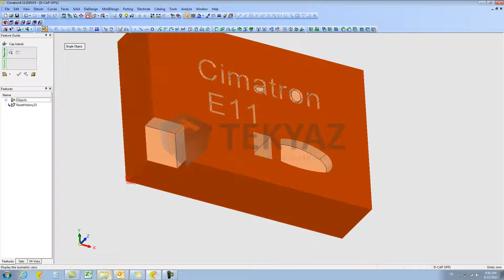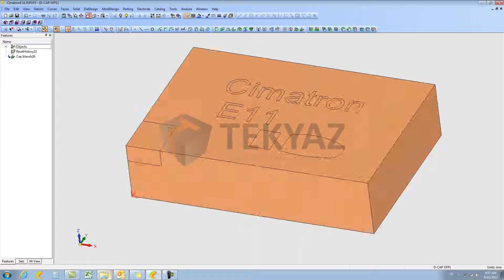cap internal island